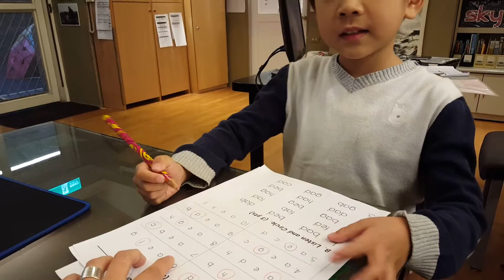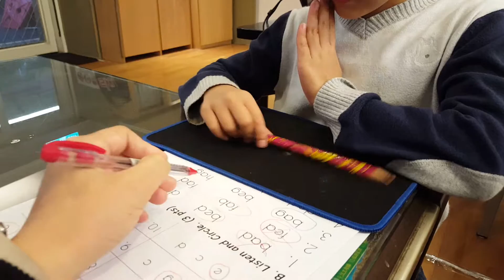2017年3月6日 Gavin